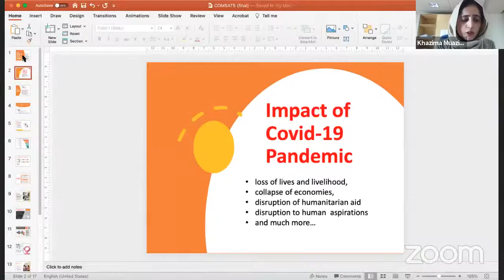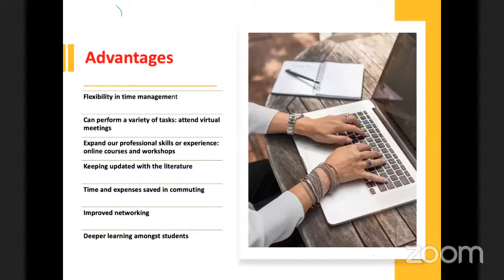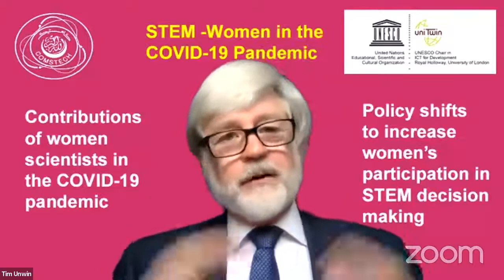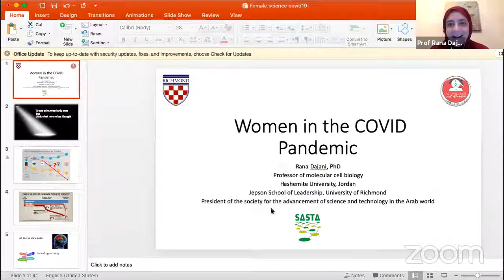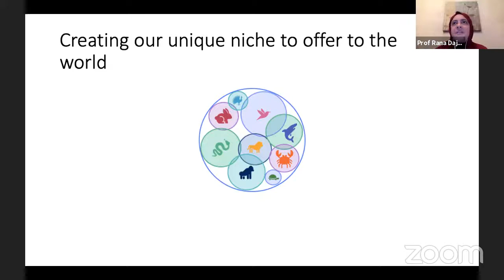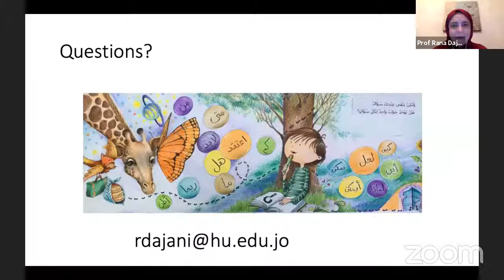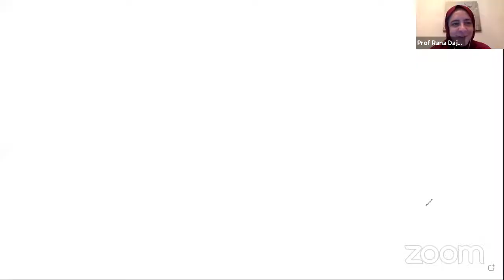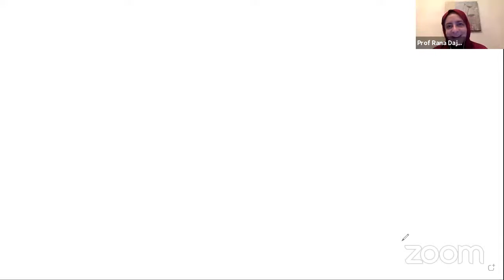A panel discussion on STEM - Women in the COVID-19 Pandemic